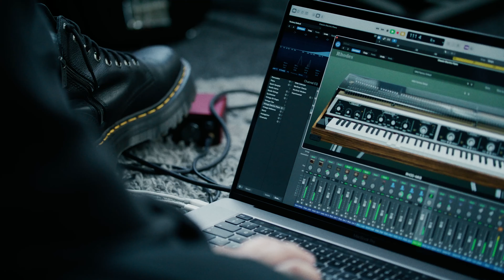James Smith ( Yard Act ) - Missing Keys Rhodes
Rhodes is an iconic brand with such a long history in the music world. It is now embarking on a new chapter with the pianos now being produced in our home city of Leeds.

To help launch the V8 software which has the sound and feel of the acclaimed Rhodes MK8 electric piano, we created a film to allow musicians to compose a new piece of music to sit along a specially created spoken word piece by James Smith from Yard Act.

We worked with Rhodes to create a concept for the film, which saw us filming James across the city in iconic locations and using mixed formats. All location scouting and casting was done in house and our editing team created a backdrop for the composers to hang their music on.

The winner, Thilo Eichhorn, was chosen from 1500 submissions, and we added his track to the piece.

Judged by James Blake & Yard Act’s James Smith, Thilo won a Rhodes MK8 piano.

Featuring - James Smith & Straight Girl

Creative Director  -  Phil Barber
Creative Producer - Sarah Oglesby
DOP - Tom Box
1st Assistant Camera - Luke Musharbash
Sound  - Denmarc Creary
Editor - Oliver Jameson
Production Company - Sodium Films